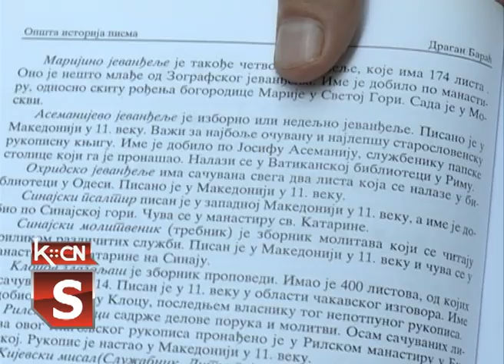Ćirilica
Ćirilica se u srpskom jeziku upotrebljava  zajedno sa latiničnim pismom. Uskoro treba da se forimira savet za srpski jezik koji će voditi računa o službenoj i javnoj upotrebi ćirilice. Na ovu temu mi smo  razgovarali  sa diplomiranim filologom masterom iz Šida.